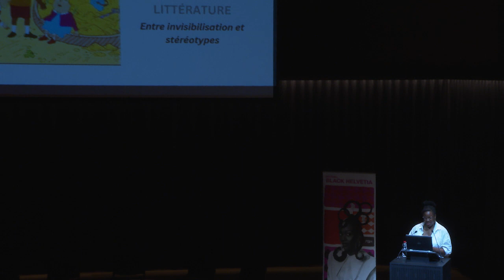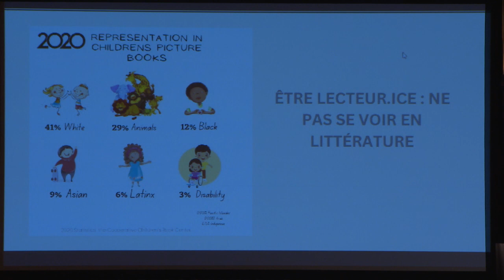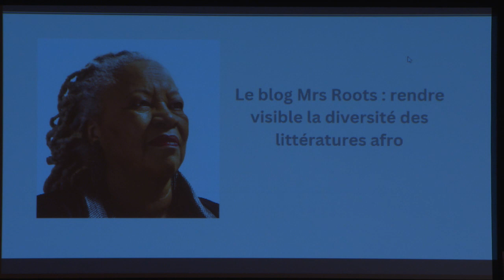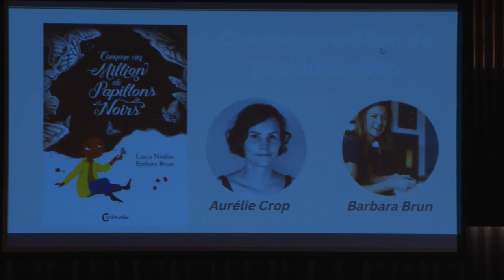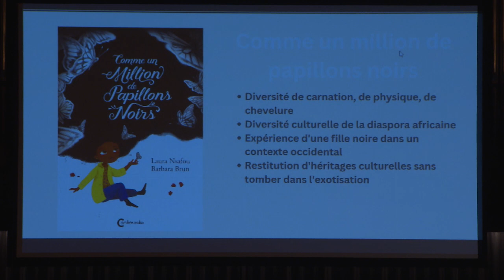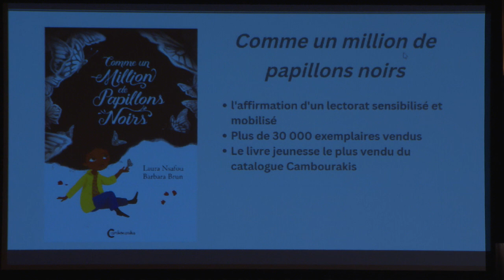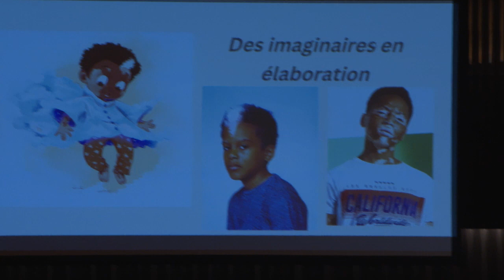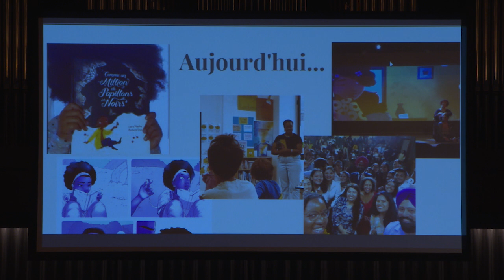FBH - 26.05.2023 - CONFERENCE de Laura Nsafou sur la question des personnages noirs en littérature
Lors de l'édition de mai-juin 2023 du Festival Black Helvetia à Neuchâtel en Suisse Laura Nsafou tient une conférence où elle parle de son parcours de création et d’écriture, de l’importance de créer une place pour les auteur·trice·s afrodescendant·e·s pour de sortir les personnages noirs des clichés.